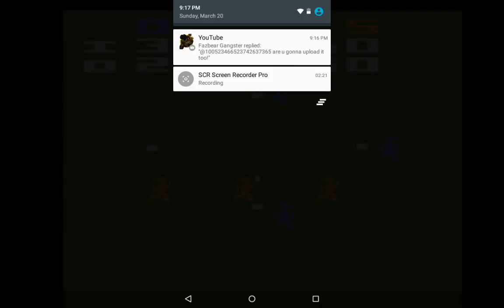Home run baseball spring day 15-34 (I won) (orange is me)